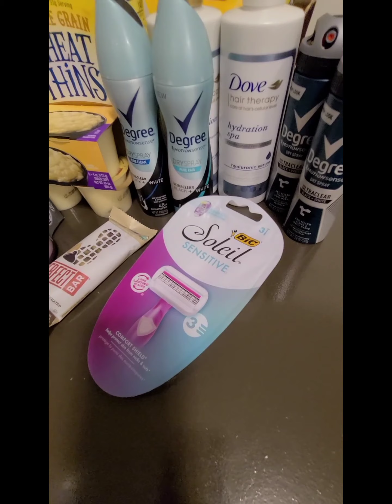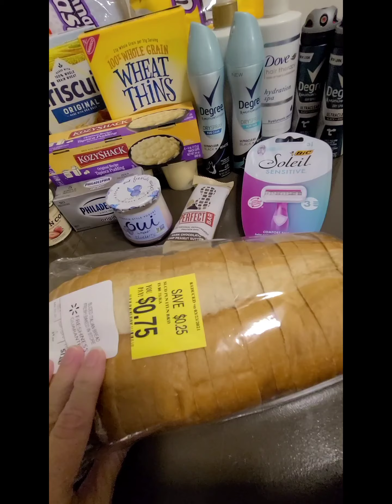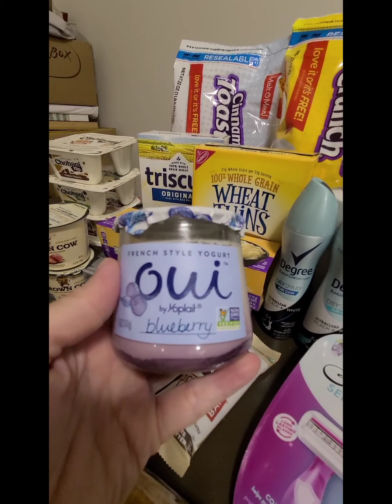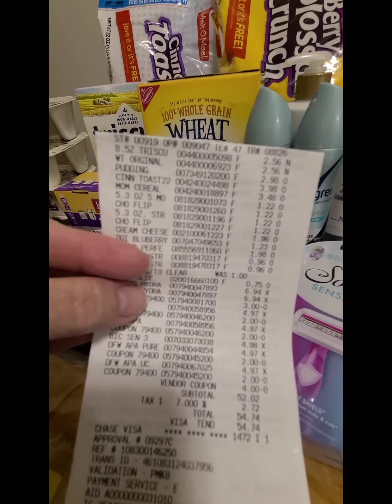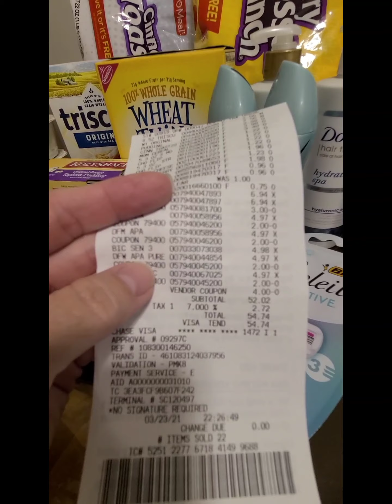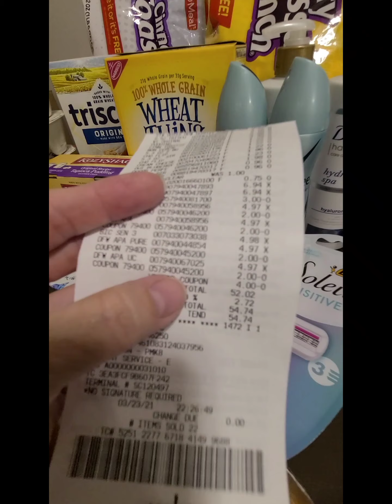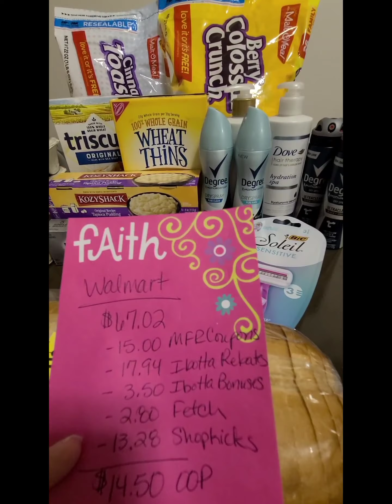🛒 Walmart Rebate App Shopping Trip 🔥 March 23rd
FOLLOW Favor & Grace:
 ￼ ￼ SHOP and SAVE with me! ￼ ￼￼

Click the link below to try out Therabox. Enjoy!
Use code SAVE634831 or download
Sign up for FETCH with my code "9RYGU" and get 2,000 points when you snap your first receipt!
Try SWAGBUCKS with me and we both receive a 300 SB Bonus when you earn 300 SB within your first 30 days.
Join FLUZ through my link and get 3 vouchers for up to 35% cash back at CVS, DoorDash, Uber Eats, Dunkin Donuts, Chipotle, Domino’s, Spotify, and more.
Use my code: KERLINPERKS3493C405
Get rid of the toxic, synthetic junk from your home by choosing YOUNG LIVING essential oils and amazing essential oil infused household and personal care products. Use my member number to enroll as a wholesale or retail member today. New wholesale members who enroll with a Premium Starter Kit will receive a free Welcome & Get Started Kit with purchase. Independent Member #2964273
Give your four-legged friends a treat with Bark Box. Us our link to sign up.